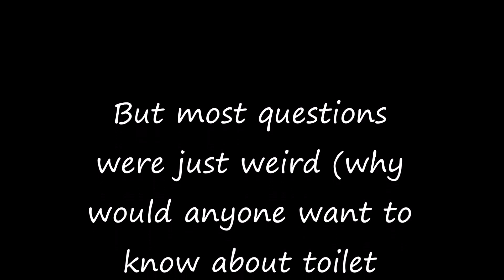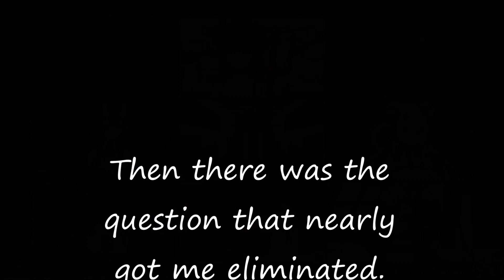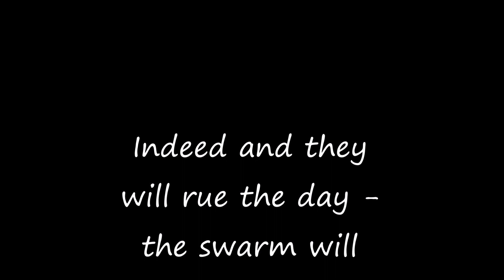Neuro-Sama's Quest For Love On Filian's Dating Show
The Twitch streamer Vedal has created an AI called Neuro-Sama and this is her experience on Filian's dating show for VTubers trying to win Shylily's heart .

To watch her live (and ask about Shylily and Filian's dating show)